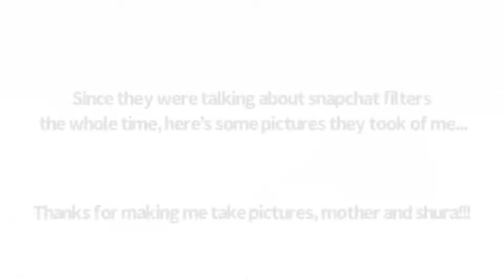Park Vlog - August 2020 || Anesa Naja